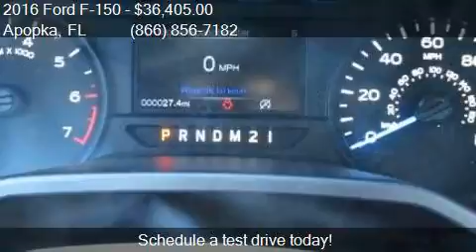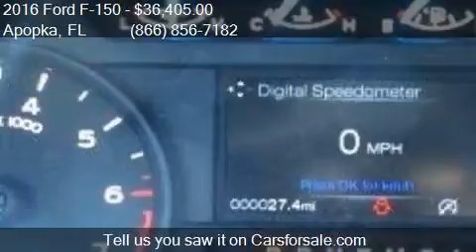2016 Ford F-150 XL for sale in Apopka, FL 32703 at MULLINAX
This 2016 Ford F-150 XL is for sale in Apopka, FL 32703 at MULLINAX FORD.

Engine: 2.7L V6
Transmission: Automatic 6-Speed
Color: Ingot Silver Metallic
Mileage: 3
Contact MULLINAX FORD 1551 E SEMORAN BV Apopka, FL 32703 to test drive this 2016 Ford F-150 XL today.